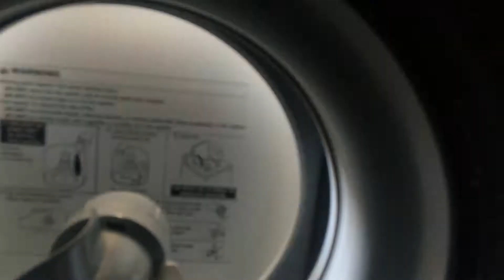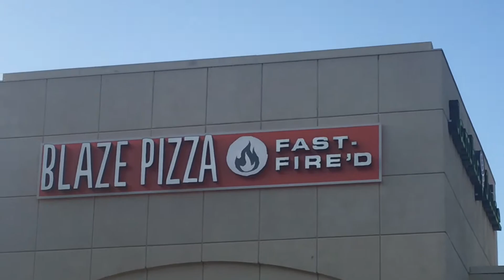I PAID $170 FOR THESE?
Guess the hype on these were real since I had to pay $7 over retail.